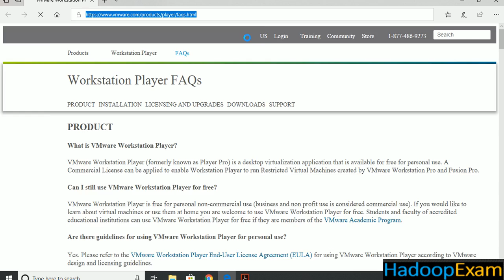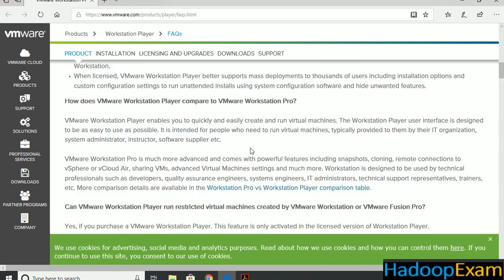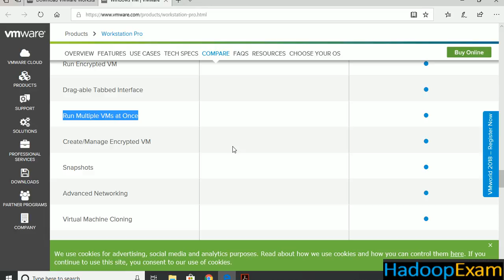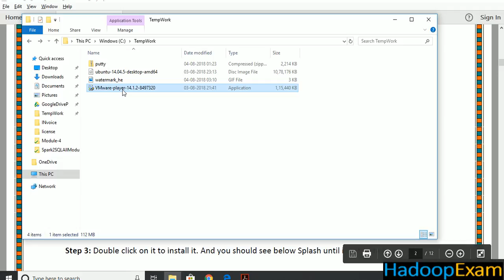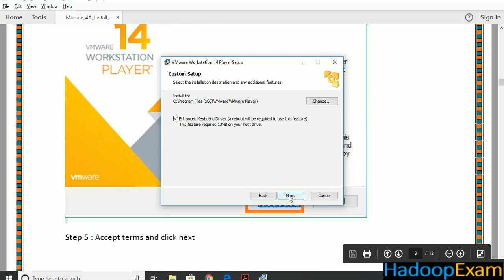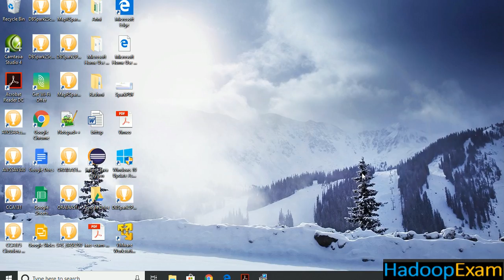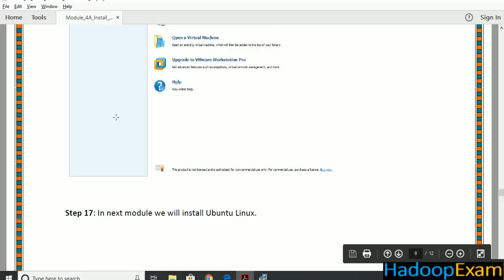Installing VMWare on Windows Operating System